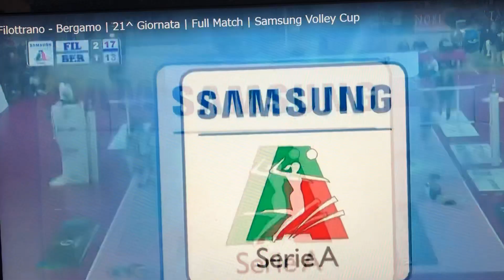冨永こよみ ツーアタック tocco di seconda, Lardini Filottrano vs Bergamo Feb.24 2019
長いラリーの末に冨永のツーアタック。